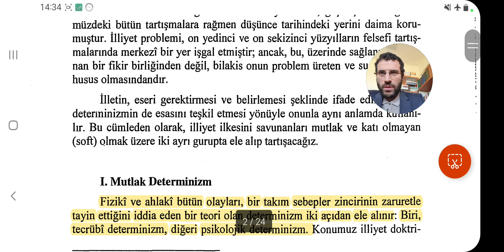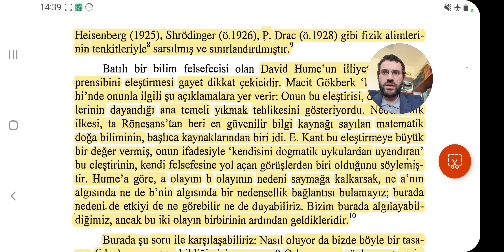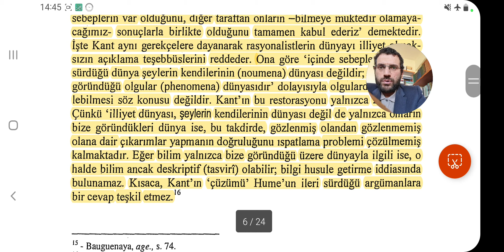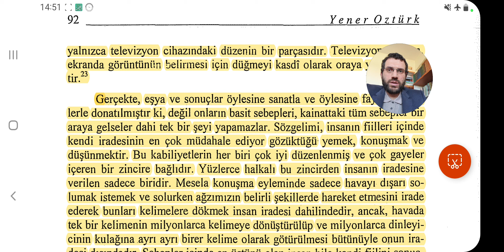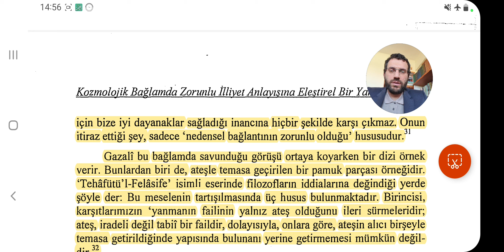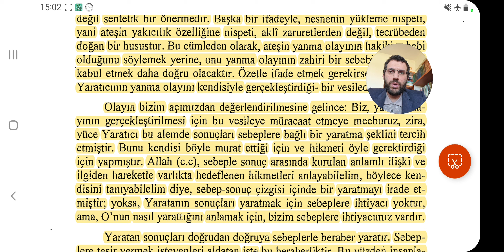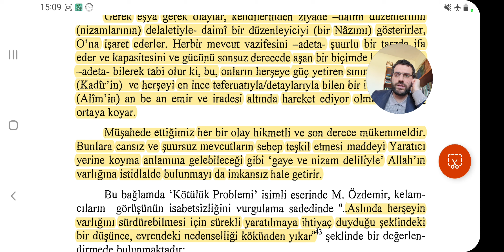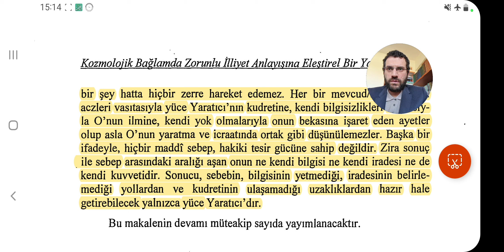Kozmolojik Bağlamda Zorunlu Nedensellik Eleştirisi II Hume, Gazzâlî, Russel ve Bauguenaya